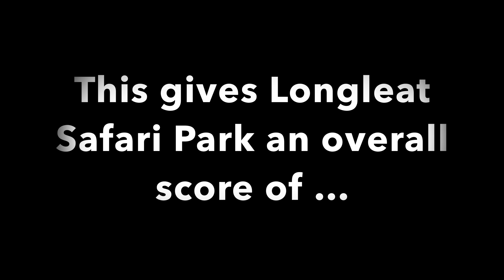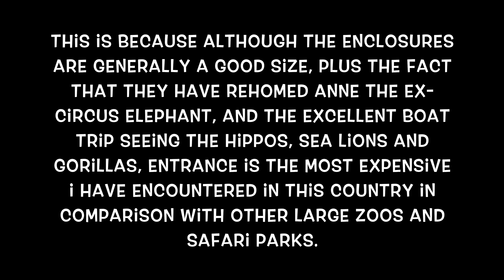Ro zoo review's 2017 Zoo Trips - Ep.17 Longleat Safari Park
Longleat Safari Park is located in Wiltshire and was the first safari park to open in the UK. Longleat is famed for its car destroying group of macaque's who did attempt but failed to cause any lasting damage to our car. The park houses an ex-circus Elephant named Anne. The park is currently doing their festival of light event. Current admission prices are £33.95 for adults and £25.45 for children and opening times are 10:00 a.m to 7:30 p.m on Friday, Saturday and Sunday and the rest of the week the park is closed.

Zoo Analysis:

My Opinion 4.5/5.0
Enclosures 1.7/2.0
Value for money 0.4/1.0
Species 0.8/1.0
Encounters/Talks 0.7/1.0

Leaderboard

1.Whipsnade Zoo 9.1
=1.West Midland Safari Park 9.1
3.Marwell Zoo 9.0
4.Woburn Safari Park 8.9
5.London Zoo 8.8
6.Cotswold Wildlife Park 8.5
7.Colchester Zoo 8.3
8.Longleat Safari Park 8.1
9.Noah's Ark Zoo Farm 6.7
10.Hamerton Zoo Park 6.5
11.Twycross Zoo 6.3